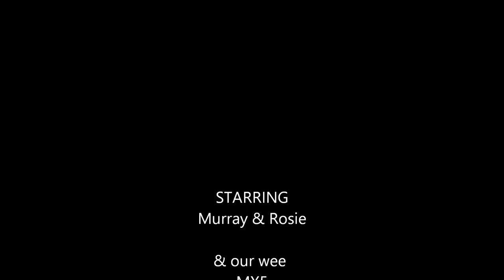Glencoe Murray and Rosie Road Trip March 7, 2018